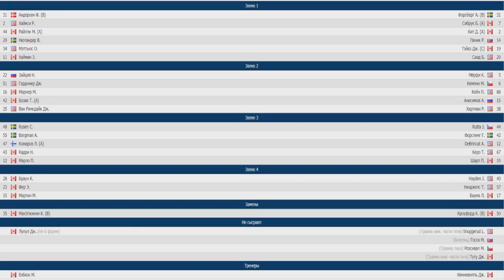Торонто – Чикаго (10.10.17) Краткий обзор...